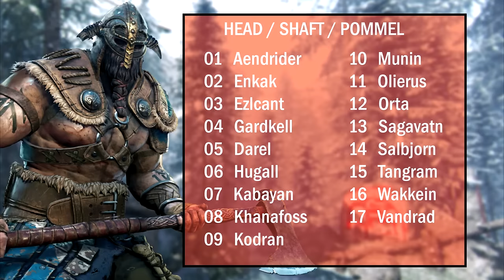For Honor : Raider all weapon rank heroic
►ช่องทางที่ 1 Donate ผ่านทาง Twitch โชว์ขณะสตรีม [Paypal][VISA][WC][เครดิต/เดบิต]
►ช่องทางที่ 2 Donate ผ่านทางTMTOPUP [โดยบัตร TrueMoney]
►ช่องทางที่ 3 Donate ผ่านทาง Wallet TrueMoney [แอปโทรศัพท์]
►ช่องทางที่ 4 Donate ผ่านทาง KASIKORN BANK[ธนาคารกสิกรไทย]
เลขบัญชี 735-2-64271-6 ชื่อ ธนาธิป ศรัณย์เลขา

Gaming gear
► Mouse Razer ABYSSUS 1800
► Keyboard Neolution E-Sport T-REX
► Headset Razer Megalodon
► Mouse Pad Razer Goliathus
► Mike OKER OE-102
► Web Camera OKER 288
Spec
► Cpu  AMD FX(tm)-8320 Right-Core Processor 3.50 GHz
► Ram DDR3 4GB x2 / RAM Kingston Hyper-X DDR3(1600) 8GB
► Mainboard ASRock 970 Extreme R2.0
► Vga GEFORCE GTX1050Ti
► PSU COUGAR STX650W3
► SSD KINGSTON HYPERX SAVAGE 240 GB
► Harddisk WD 500 GB x2